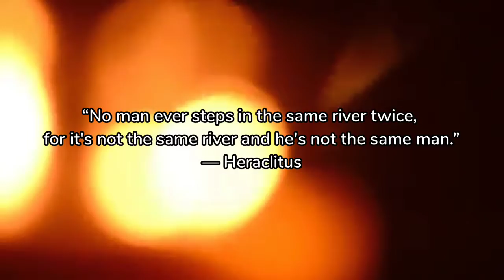Pilgrim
We are all on a journey.Some are aware. Some not.
Dedicated to the women who seek peace as men seek war...